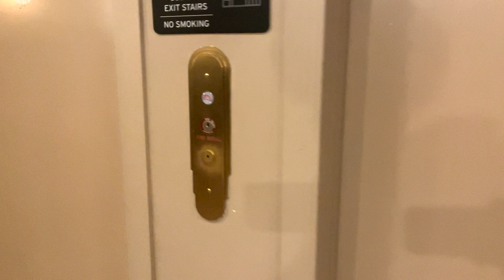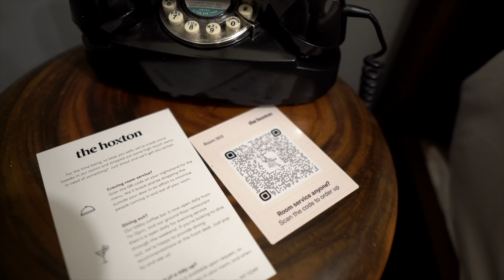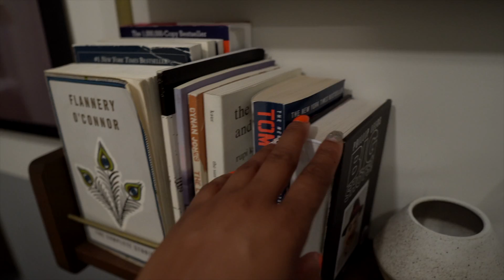Room Tour: Hoxton Hotel | NYC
As a tennis player being on the Road for weeks at a time, most times I don't feel "at home" in my home if you know what I mean. Hotels are just more comforting to me. Let me show you a new discovery, a good find, in the heart of Williamsburg, Brooklyn.

The Hoxton Hotel is a gem!